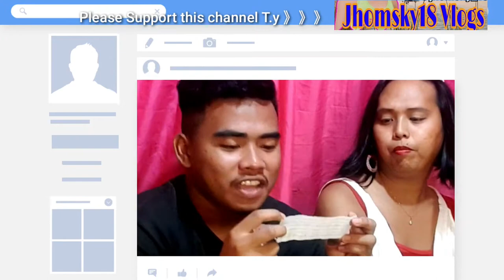Raymeltv Collaboration with Jhomsky18 Vlogs | Part 1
Team Raymeltv in Team Jhomsky18 Vlog Q&A game

Making Friends with fellow vlogers